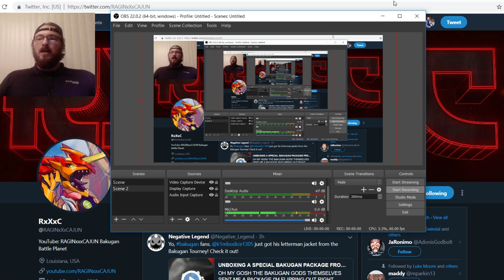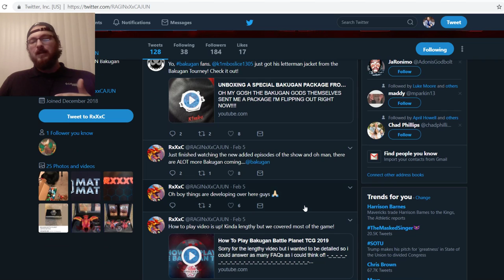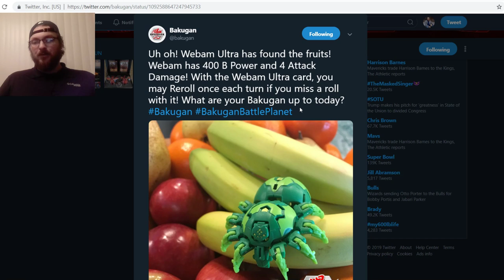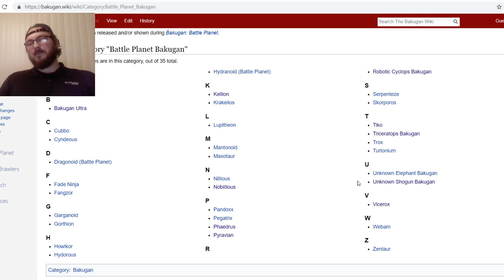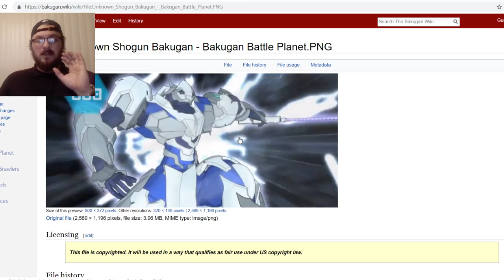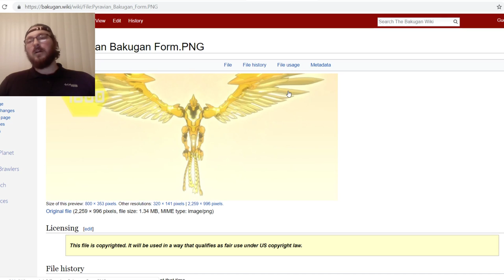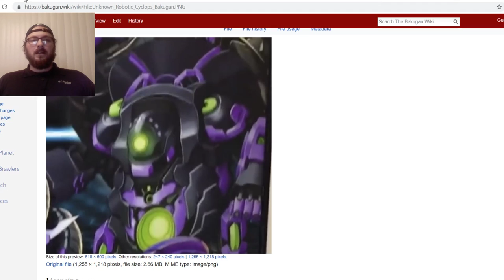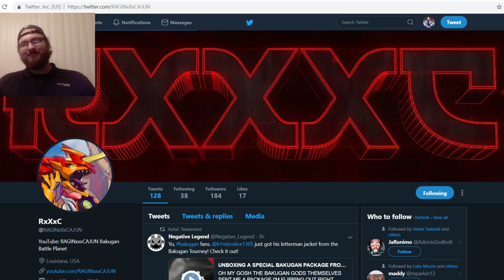Newly Revealed Bakugan (Mild Spoilers)